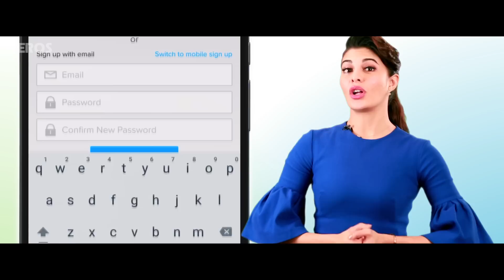Dishoom | Full Movie LIVE on Eros Now | Varun Dhawan, Jacqueline Fernandez & John Abraham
John Abraham & Varun Dhawan serve hot chops & sharp jokes with the vivacious Jacqueline Fernandez in tow! Cricket, Romance, Action & Hotness! Watch Right Now, Only On Eros Now!